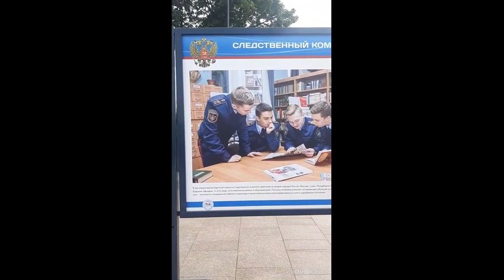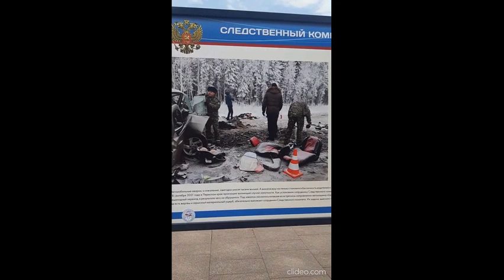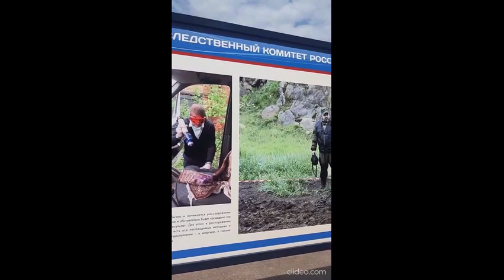Выставка уличная Комитет Ч 2